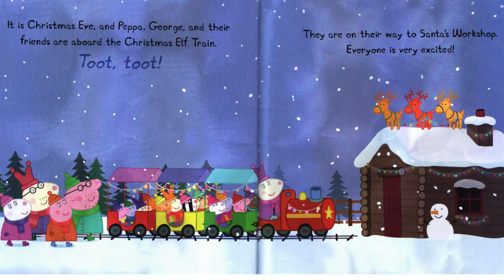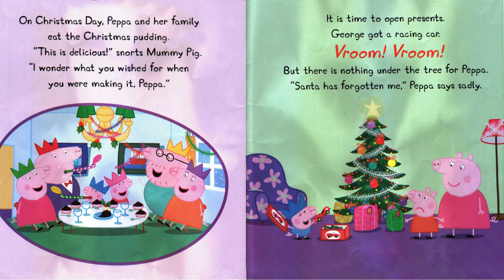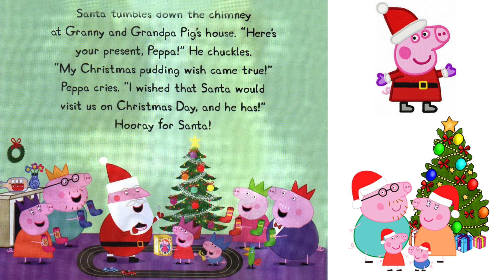🎅 Peppa's Christmas Special -Santa is Here!| Peppa pig story/Peppa's Christmas Wish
🎅 Peppa's Christmas Special - Santa is Here!|
Christmas read aloud
peppa pig christmas
peppa christmas
christmas peppa pig
peppa pig christmas book